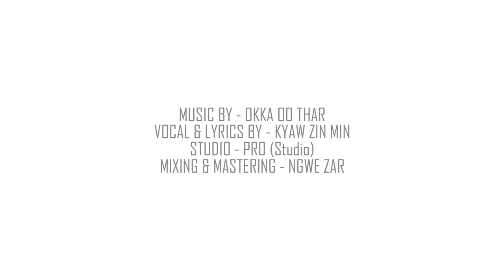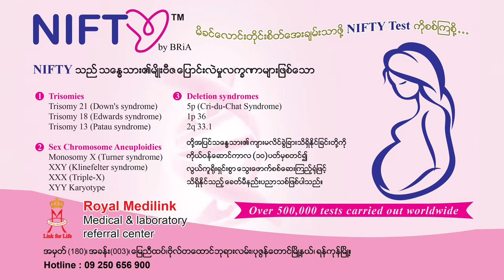kyaw zin min-Sanda (Official MTV)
This is the first single song from Kyaw Zin Min solo album. 'Sanda' had released from Myanmmar Music Store on 26 Oct 2015. This song had reached to Top-7 on Best selling list of Myanmar Music Store on the next day. After three weeks later, it got Top-1 on the list. This song has fully based on piano. No offense to express how to aware of vocal ability on the song.